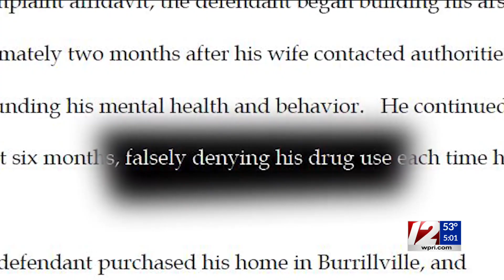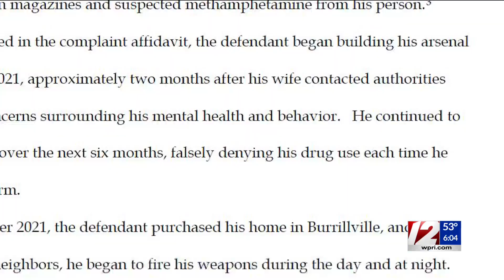Burrillville man who stockpiled 200+ guns sentenced to more than 5 years in prison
The man who kept an arsenal of guns in his Burrillville home was sentenced Monday to more than five years in prison.